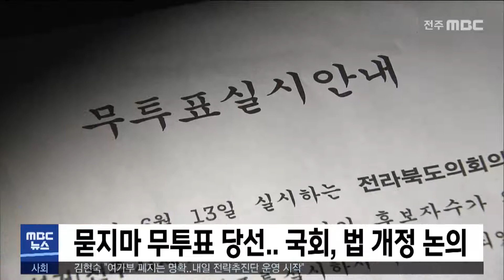묻지마 무투표 당선..국회, 법 개정 논의 | 전주MBC 220616 방송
김아연기자의 더 많은 기사를 보고싶다면?

6.1 지방선거에서 무투표 당선자가 무더기로 나온 가운데, 이들에게 선거운동을 허용하는 내용의 공직선거법 개정안이 발의됐습니다.

더불어민주당 이형석 의원은 무투표 당선인의 선거 운동 금지가 유권자 알 권리를 침해한다며, 선거 운동을 허용하는 내용 등이 담긴 공직선거법 개정안을 대표 발의했습니다.

전북은 지난 지방선거에서 전체 의원 238명 가운데 26%에 달하는 62명이 무투표로 당선돼, 유권자들의 선택권이 침해됐습니다.